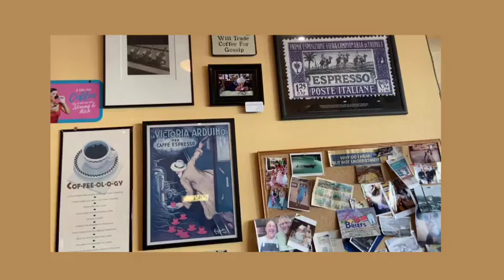Turning 23 | Stephanie's Birthday Vlog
Welcome to Knowledge Post College's Youtube Channel!

Knowledge Post College was created by Jin and Stephanie who both graduated from the University of California, Santa Barbara. We met at the start of college and were lucky enough to continue our friendship until the end of college. Now that we graduated and are separated, we hoped that this blog could help us be a part of each other's lives without physically being together. We also hoped to journal our lives so that we can look back in the future.

Our purpose is to highlight our highs and lows that we face as we tackle adult life after college. We know how difficult life can get especially in early adulthood but we believe there's always something positive that you can gain out of an experience.

Here we will be uploading new videos on the 3rd and 4th Thursday of every month. Content will vary from lifestyle to beauty to even cooking videos!